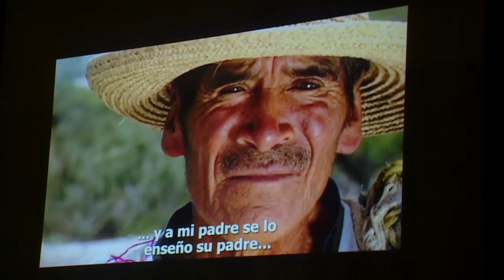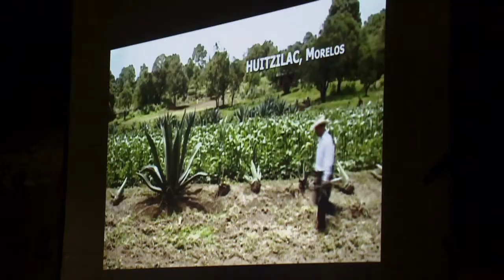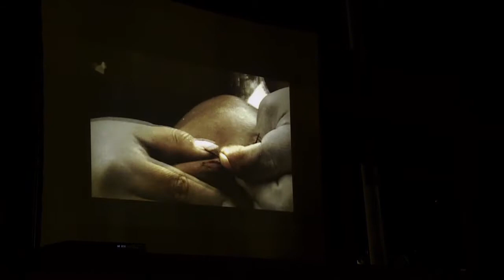8º Huatulco FFF, Maguey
Entrevista a:

Francesco Taboada, (Director)
Fernanda Robinson, (Investigación y producción)